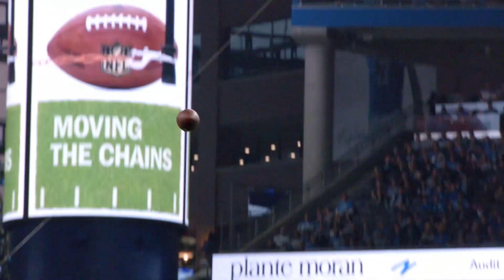Case Keenum Exclusive Interview | Cleveland Browns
Nathan Zegura interviews Case Keenum through the phone about signing with the Cleveland Browns. Case talks about some of the factors that helped him make the decision, his time spent with head coach Kevin Stefanski and tells a funny story about Myles Garrett.